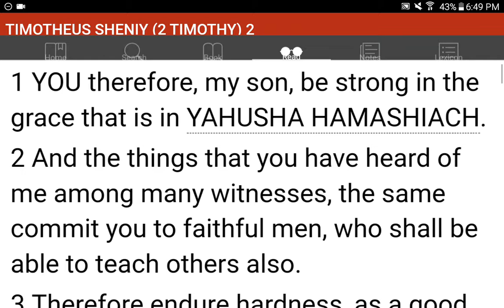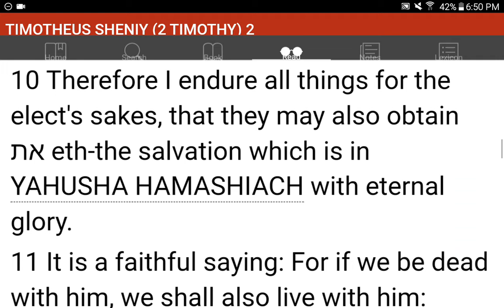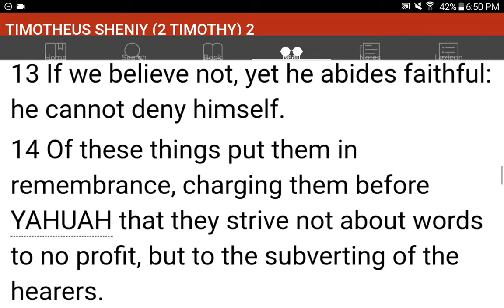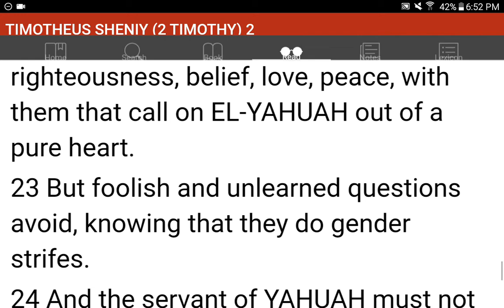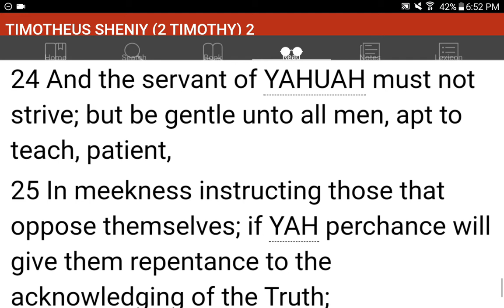💜h?™ "What's the MOST HELPFUL & SIMPLEST WAY that WORKS?"™ GIVE 1P/Month NOW! GCash